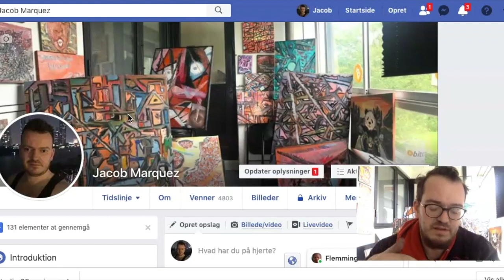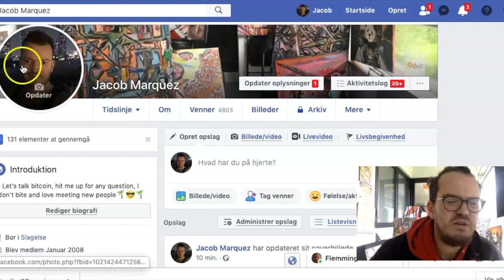HOW I SOLD MY VERY FIRST OIL PAINTING, WITHIN 4 WEEKS OF BEING AN ARTIST!!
MY NAME IS JACOB MARQUEZ I AM AND UPCOMING ARTIST.  I WILL TEACH HOW TO SELL YOUR ART ONLINE. MARKETING SELLING ART IS VERY CRITICAL, AS IT ALSO IS SELLING ANYTHING ELSE.

I HAVE 20 YEARS EXPERIENCE IN SELLING, AND 36 YEARS EXPERIENCE IN DRAWING, BUT HAVE NEVER BEEN PAINTING ON CANVAS, AND HAVE NEVER TRIED TO SELL MY ART.  BUT HAVE A PRETTY GOOD IDEAR HOW TO MARKED MY SELF.

I AM FROM DENMARK AND HAVE A SPEAKING DISORDER, SO PLEASE SHOW ME SOME LOVE 💕 💕 AND DONT HATE MY POOR ENGLISH.

I AM A HUGE FAN OF BITCOIN AND DECENTRALISED CRYPTO. I DONT BELIEVE IN GOVERNMENT, TAX AND BANKS. AND BELIVE ALL HUMANS SHOULD BE FREE FROM THOSE EVIL THINGS.😈